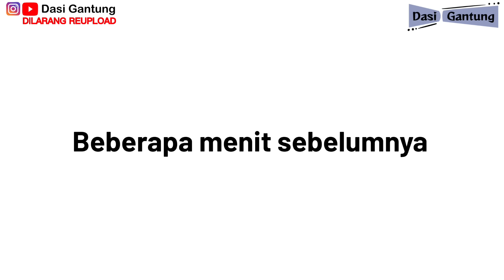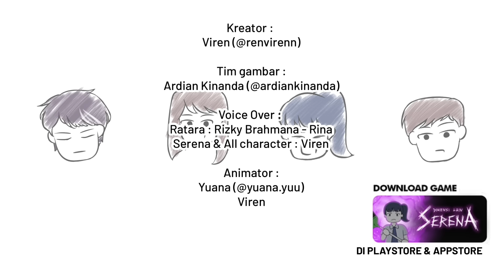MISSION IMPOSSIPRET #12 - Misi Dimulai!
Ini link game “Dimensi Lain Serena” tersedia di AppStore dan Play Store
Play Store :